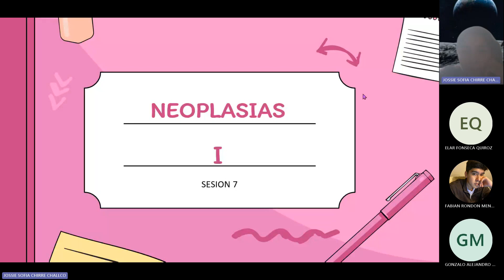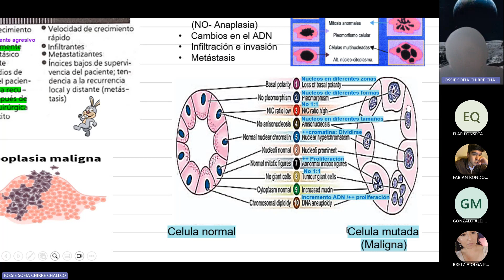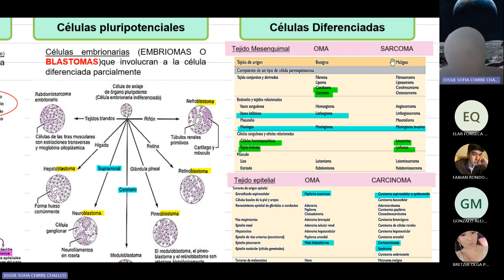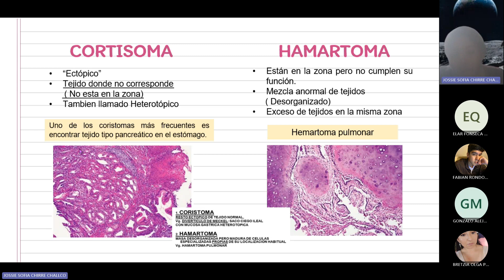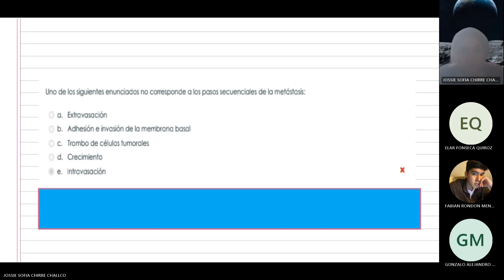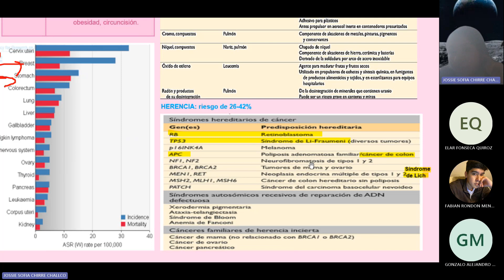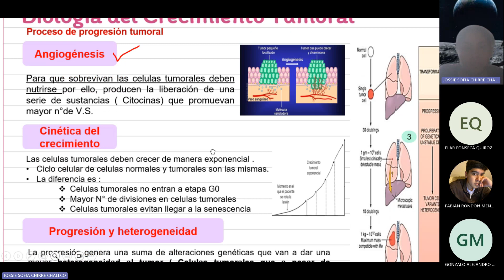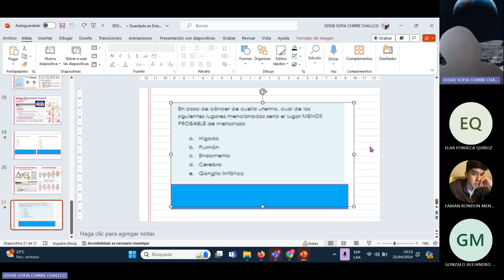Patologia I – Sesión 07– Jossie Chirre – 2024-1 (21/04/2024)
Robbins y Cotran. Patología estructural y funcional, Décima edición - ClinicalKey Student [Internet]. [citado 29 de febrero de 2024].